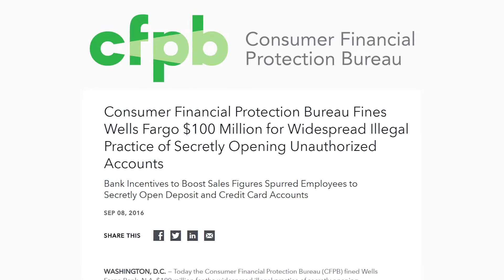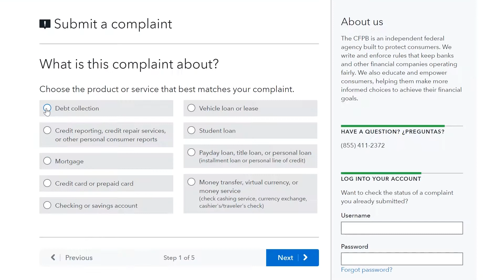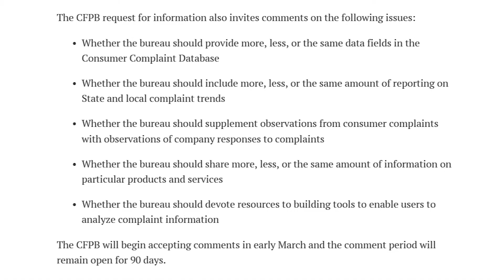An Irresponsible Move Back To 2006 | theREsource.tv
iTunes free podcast: Coming Soon!

You know what America is not good at!?!. Balance! We are a nation of extremes! Love or Hate Trump or Obama. Love or Hate Republican or Democrat. We have fewer and fewer moderates and more and more extreme rights or lefts! And it’s not just politics, our financial markets are extreme as well! Boom or bust! No slow, sustainable growth. Billionaires, not millionaires, are now made over night! Amazon can revolutionize and entire industry, not business, in a matter of years. It’s insane and it of course is leaking into our regulators as well. This week the CFPB is reviewing the “usefulness” of their consumer complaint process and procedures. Now I’ll be the first to admit the CFPB needs to make some changes. Ruling with an iron fist with little clarity as to what the rules are or anent isn’t and hasn’t been a good approach. But that doesn’t mean we go extreme and tear them down! Keep in mind this is the same CFPB that went after Wells for setting up 2 million fake accounts! That’s the shit we want our CFPB sheriffs to catch and prevent moving forward! That’s harmful to consumers and we need regulators around to stop and prevent that! Especially regarding RE and Lending. Please, please don’t forget the wild west days of the early 2000’s! I’m already seeing a return of those shenanigans! Builders giving away cars. Realtors are-a plenty right now and super cut throat. Cutting commissions and throwing in TV’s to use their services. New lenders continue to emerge and either have little rearguard for RESPA, UDAAP and Fair lending or aren’t educated enough to know just how many rules they are breaking when they advertise false claims like “lowest interest rate” or “zero fees” when they’re are indeed fees! The point is.. we can’t throw the baby out with the bath water! One of the useful approaches was a self-policing model to keep the industry clean! If you saw unfair and/or deceptive acts as a Realtor or Lender you could, well you still can for now, report them and do your part to keep the industry clean. It’s so maddening! Do we not have any level-headed politicians or regulators! This is not healthy and will only lead to a repeat of 2006! Now…Technically this is still up for discussion and the CFPB “still wants your input” on the matter but I know how this goes. This entire “seeking public input” thing before we make a decision is a dog and pony show to prove the they did their due diligence prior to changing the rules. But hey, maybe I’m wrong. If so we will provide a link to the public comment site so you can share your input!

The guys at the RE Source produce weekly real estate & mortgage videos that are watched nationwide. Host Ryan Hills & Co-Host & Producer Ryan Christensen have been seen on the National Real Estate Post and Think Big Work Small.  In addition to video, they continually mastermind with several industry leaders such as Mortgage Coach, Loan Toolbox, the Knowledge Coop, Mortgage Marketing Animals, Mortgage Mapp, and Keller Williams International. They have also worked with several Industry Advocacy Groups such as National Association of Independent Housing Professionals, National Association of Mortgage Women, WAMP, MBA and the NMBA to name a few.

To learn more about having them speak at your next industry event visit: